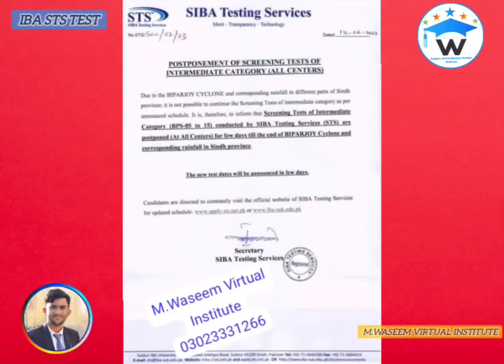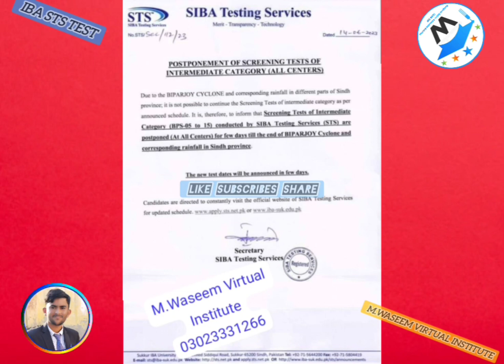sts iba intermediate category test cancel big news postponed..? test prepration past papers m.waseem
sts iba intermediate category test cancel big news postponed..? test prepration past papers muhammad waseem

سکر آء بي اي ٽيسٽنگ سروس پاران موسم جي خراب صورتحال سبب انٽرميڊيئٽ ڪيٽيگري جا هلندڙ امتحان سڀاڻي کان سموري سنڌ ۾ ملتوي، نئين تاريخ جو اعلان بعد ۾ ڪيو ويندو.

sts past papers download
how start prepartion
slips download sts iba
intermediate test cancel or postponed
jobs prepration and guidance sts nts spsc fpsc ppsc pst jst jest sardar shah akbar laghari